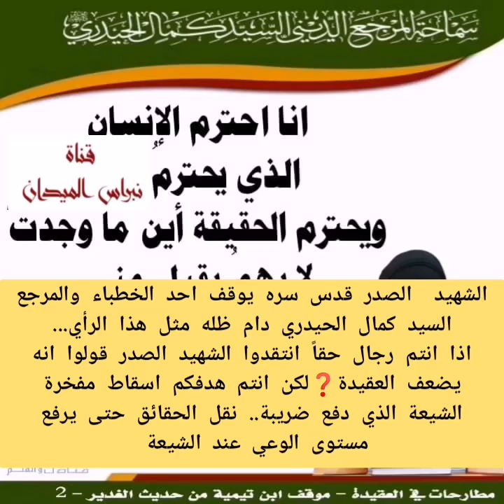أسباب الهجمة على الشيخ اليوسفي الغروي ورأي السيد السيستاني والشهيد الصدر- الشيخ مرتضى المياحي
لماذا طرد الشهيد المطهري وكثير من اعلام الشيعة